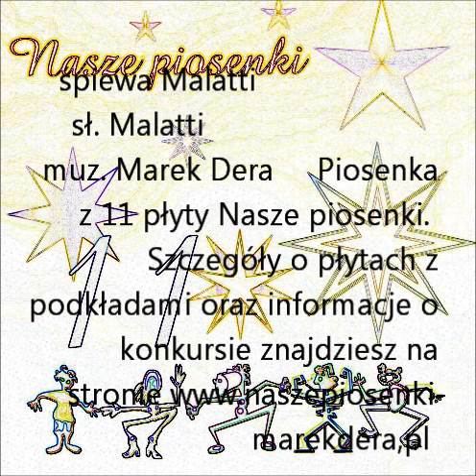Malatti Moonlight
śpiewa Malatti sł. Malatti muz. Marek Dera aranżacja Przemysław Grzelak